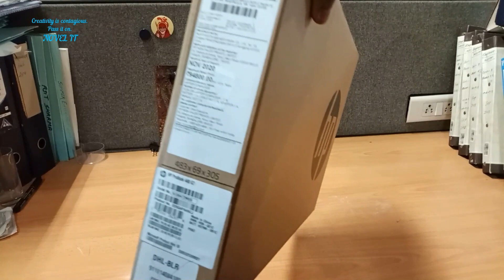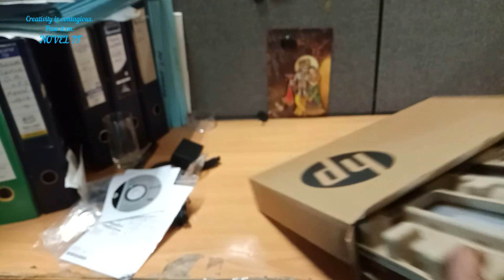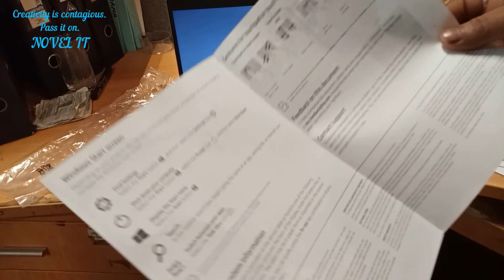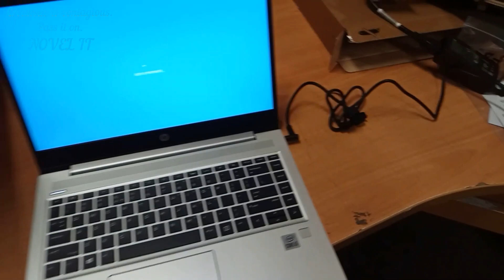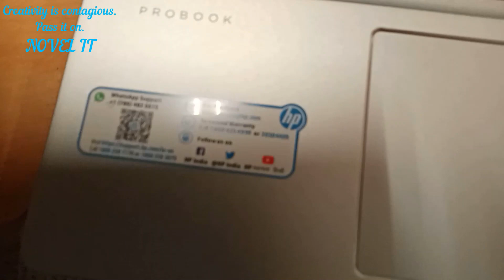HP Probook 440 G7 Laptop Unboxing & First Look 💥Amazing Laptop| Price : 1Lakh rupees 🔥🔥🔥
Hello Guys,
In this video I am going to unbox the Hp Laptop Probook 440 G7 & its first look. I hope you like this video so go ahead.
Hey, hope you are all safe and well? HP has released their ProBook 440 G7 to coincide with the launch by Intel of their 10th Gen Comet Lake processors. The chassis stays the same from the G6, but we have 1080P IPS display option, spill-resistant keyboard and greater military standard testing. Has this popular value business laptop range done enough to stay ahead?